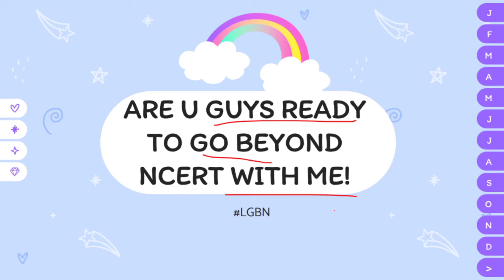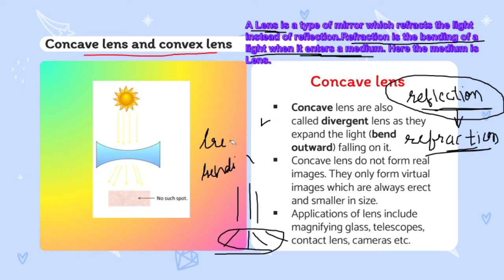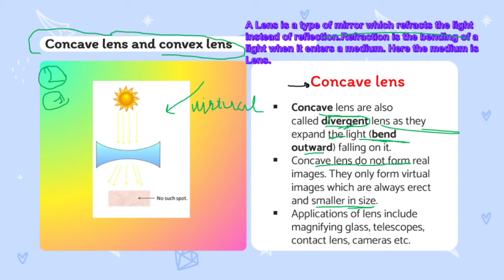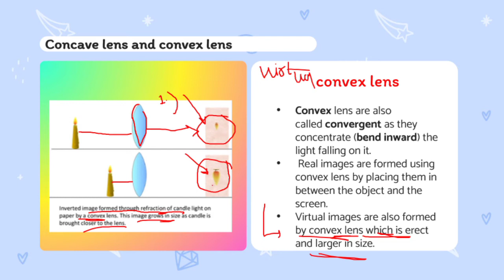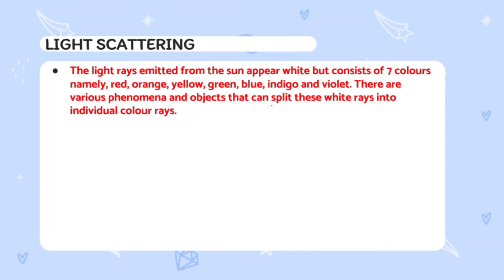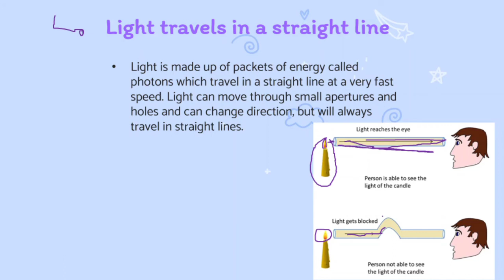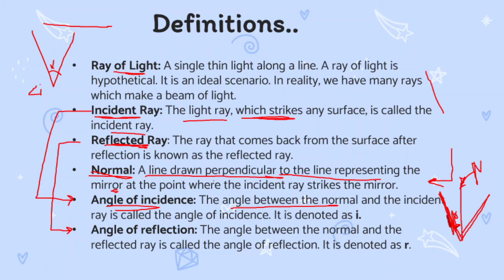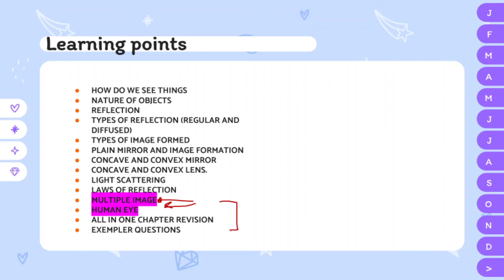Beyond NCERT - 12 | light - 3 | concave and convex lens | light class 6 to 8 science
hello people
welcome back to yet another session of series beyond NCERT , winter series.

i hope you guys have enjoyed the video and had fun going beyond NCERT with me

Square, cubes, square roots and cube roots tricks | math magic | ncert ass 8 maths chapter 6 and 7 covered